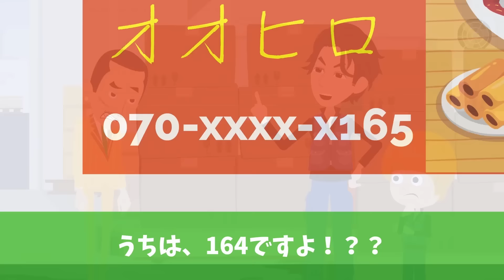【スカッと】②新年会のDQN幹事からクレーム電話「明日はカニ鍋も追加しろよな！！」…俺「ウチ鉄工所ですけど？」…幹事「え？」→とんでもない勘違いをしていた幹事の末路がwww【アニメ】【スカッとする話】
こちらは《②後編》となります。
《①前編》はこちらをご覧くださいませ。

★当チャンネルは、1つのストーリーを「前編」と「後編」に分けて配信しております。
前後編になった事でより楽しんでいただけるシナリオ構成を心がけていきますので、
ご理解いただきますようお願い申し上げますm(_ _)m

★主人公・ひろし役は2人の声優さんによる「ダブルキャスト」でお送りしております。

現在、当チャンネルを一緒に盛り上げてくれる
脚本家さん、動画クリエイターさん、イラストレーターさんを募集しています！

ご興味のある方は当チャンネル概要のメールアドレスまで
ご連絡をお願いします！

※更新休止中